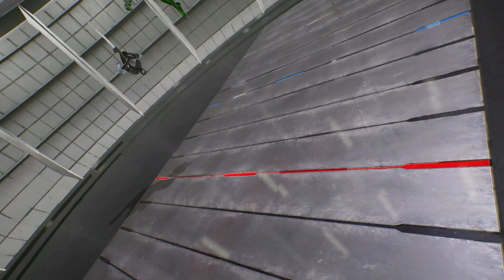Carnage & Iron Man vs Green Venom & Spiderman (Very Hard) - Marvel vs Capcom | 4K UHD Gameplay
Carnage & Iron Man vs Green Venom & Spiderman (Very Hard) - Marvel vs Capcom infinite | 4K UHD Gameplay